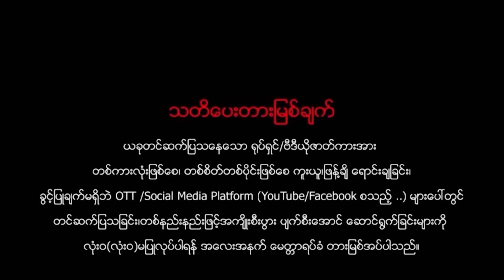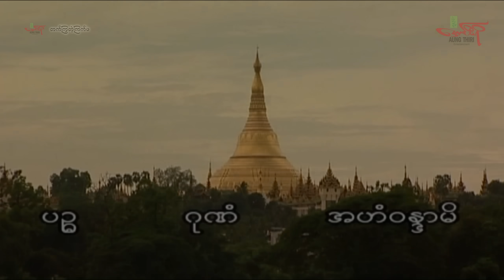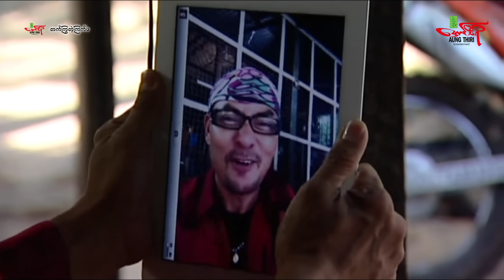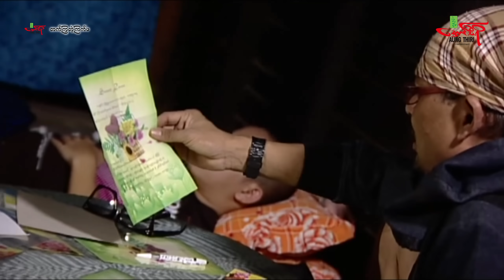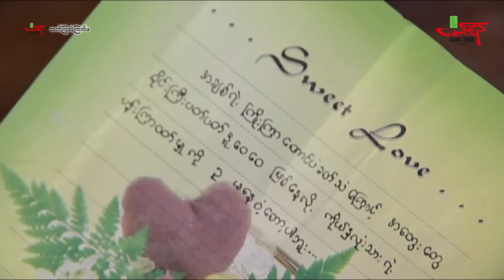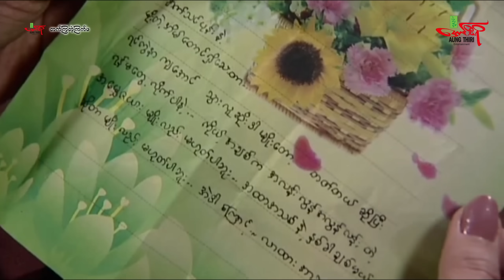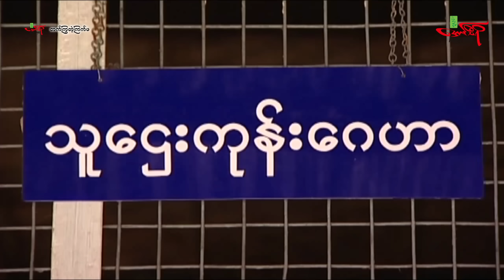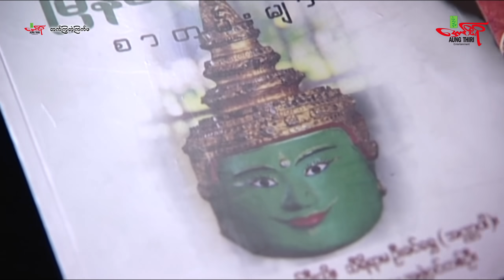ကြက်ဖ (ဟာသကား) ကျော်ရဲအောင် စိုးမြတ်သူဇာ - Myanmar Movie ၊ မြန်မာဇာတ်ကား